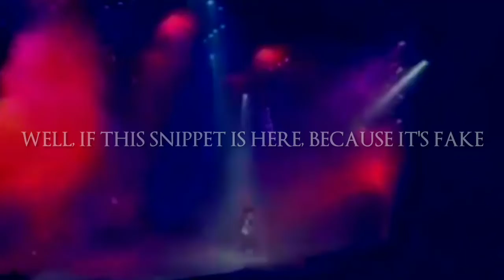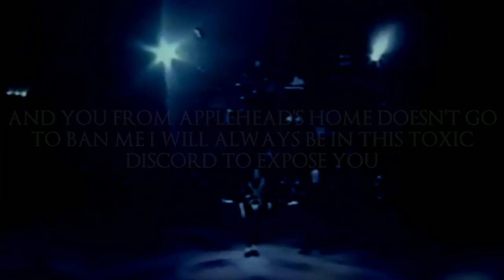Michael Jackson Doing Dirty Is FAKE (unreleased video)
was not posted because the video had gone bad